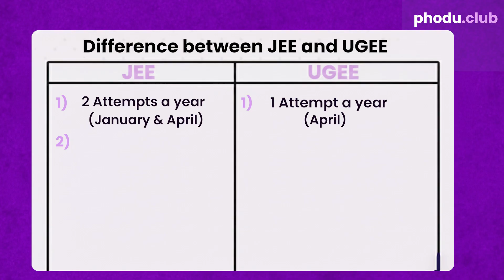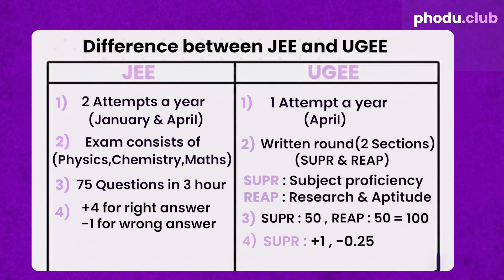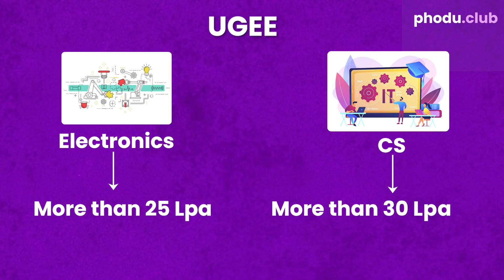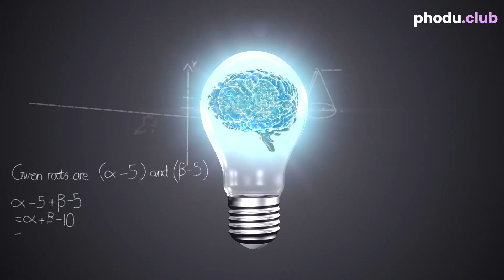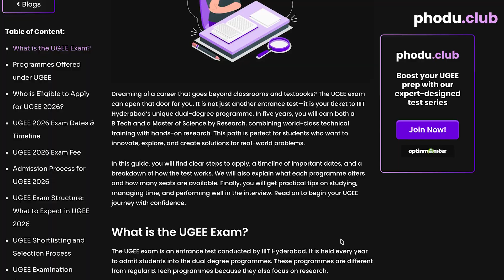Stop Wasting Time on JEE & Start Preparing for This SECRET Exam 🔥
Best Resources for UGEE 2026

Use code "HYDCS" for an early bird scholarship 👀

Join our Free Community and Interact with toppers

Timestamps:

00:00 – Stuck in the JEE Loop?
01:05 – A Less Crowded Path to a Top Engineering College
02:10 – JEE vs This Exam
03:08 – SUPR and REAP Explained Clearly
05:13 – Competition Reality
08:59 – Who Should Seriously Consider This Exam
10:15 – Next Steps

In this video, Dhruva Pai Angle challenges a pattern most JEE aspirants never stop to question. Many students reach the end of Class 12 stuck in the same JEE cycle. Multiple mock tests, average scores, and the same preparation loop repeated again and again, hoping for a different result. He asks a harder question. Are you preparing for the right exam, or just following the crowd?

Instead of pushing motivation or false reassurance, Dhruva Pi Angde breaks the problem down logically. He explains how different exams are designed to reward different kinds of thinking, and why forcing yourself into the JEE system can be a mistake if your strengths lie elsewhere.

The video introduces a powerful but lesser-known alternative route to a top-tier engineering institute with world-class facilities, strong research exposure, and exceptional placement outcomes. The difference is not difficulty. The difference is what the exam rewards. Conceptual clarity, curiosity, and reasoning depth over speed-based formula application.

You get a clear, no-hype comparison between JEE and this exam. Paper structure, marking schemes, subject breakdown, competition numbers, seat availability, and the interview round are explained to help you judge fit, not fear. The video also breaks the assumption that more preparation automatically leads to better results.

A major focus is mindset. If your preparation relies on memorization, shortcuts, and pattern repetition, this exam will feel uncomfortable. But if you enjoy understanding why concepts exist, how they were developed, and where they can be applied, this path may suit you far better than traditional routes.

This is not a motivational video. It is a decision-making video. If your JEE scores have plateaued, your confidence is dropping, or you feel trapped in a preparation narrative that no longer makes sense, this breakdown helps you decide whether continuing on the same path is rational.

Watch till the end before deciding where to invest your remaining time and energy. With limited months left, choosing the right direction matters more than working harder in the wrong one.